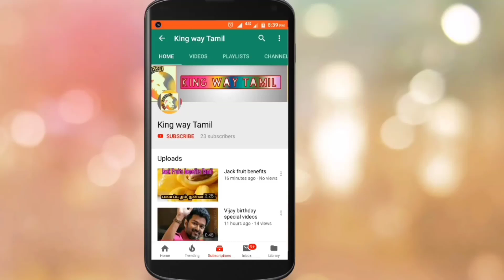Namma Veettu Pillai Kerala Theater Release Plan Update | SivaKarthikeyan | Pandiraj | D.Imman